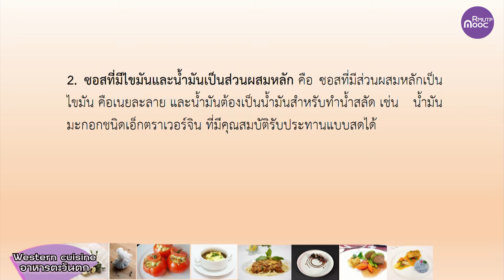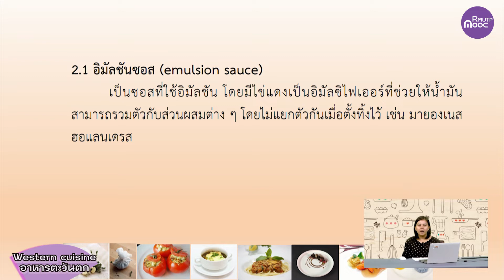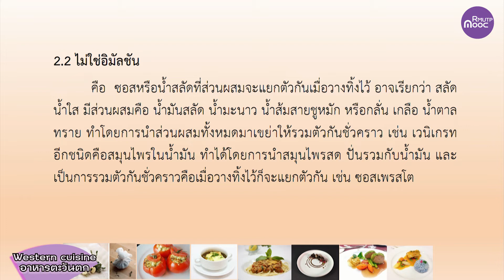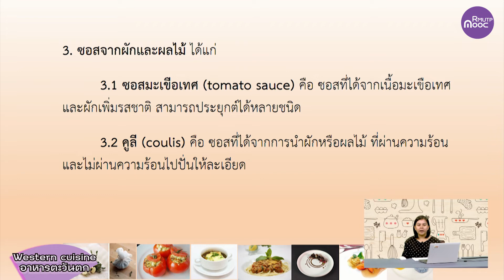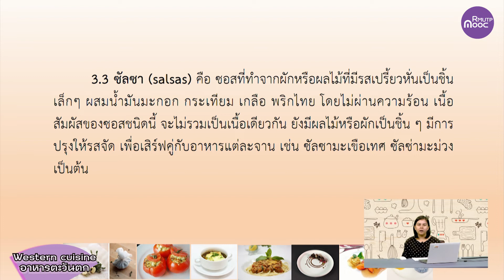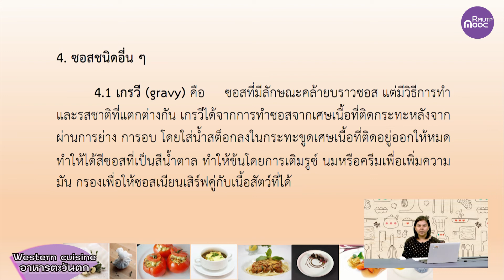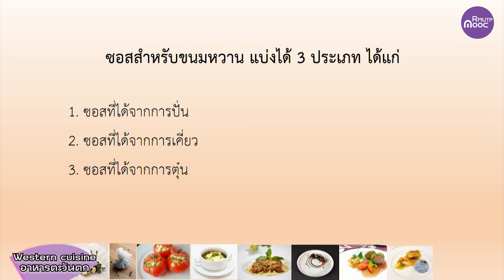หลักการเตรียมพื้นฐาน (ซอส) Part III